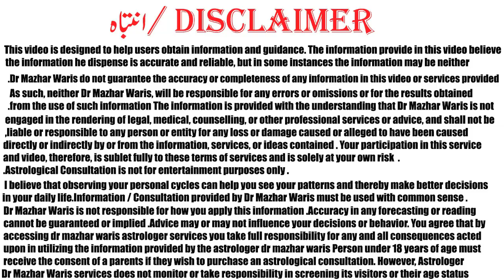27 اکتوبر 2019 کو کیا حکومت گرنے والی ہے۔عمران خان استعفی دے گے؟کیا مارشل لا ء لگے گا؟؟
Dr.mazhar waris is famous Astrologer in Pakistan. He has 17 years of experince in Astrology, Numberology and Ramal. He is known for his politcial predictions which came true. He predicted General Pervaiz Mushraf Down Fall, Nawaz Sharif Down Fall and Imran Khan became Primisnister of Pakistan. He is Astrologer who predicted that Imran Khan is became priminister of Pakistan Although every astrologer of Pakistan predicted that Imran khan not became Priminister of Pakistan. He also predictied that co-relation Government of Pakistan Therek e insaf and also forms Co-Relation Government in Pujab. He also wrote many Articles and appear in TV Channels. He also write column in Daily Dunya Newspaper “your daily Horoscope”. He received a Benazir Bhutto Shaheed Award for his devotion to Astrology and Psychology. He is also author of one Book name as “Dengue is Curable”. His credible work is work on Amitab bchan Horoscope which is corrected by him and Amita bchan Kundli which is wrong.

Facebook.com/drmazhar.waris.